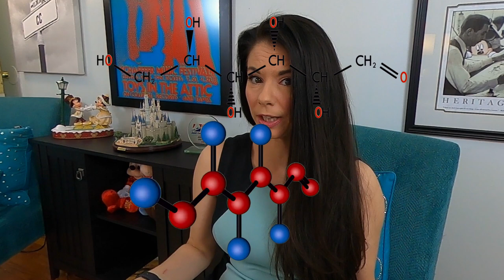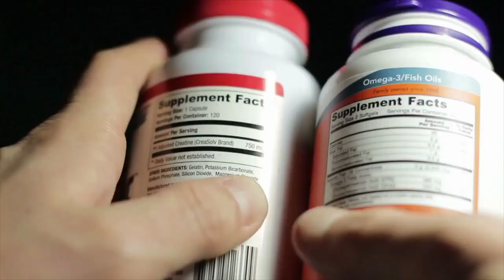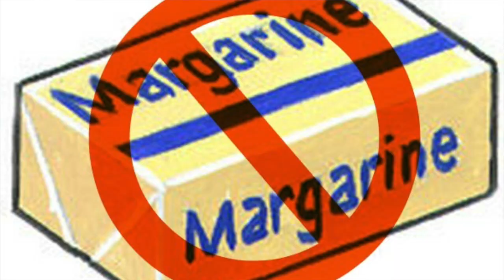TRUTH ABOUT FAT: Healthy Fats, Saturated Fats, Unsaturated Fats (Is Fat Good or Bad For You?) 2021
I explain everything you need to know about fat. Does fat make us fat? Should you fear fat? Is avoiding fat or eating more fat a good weight loss or fitness strategy? Are there good fats and bad fatss? Are Keto and Atkins diets safe and effective? Do low-fat diets work? The more you know about sports nutrition, the better your fitness and weight loss results will be!

✅ Download the Free Protein Packed Recipe Guide, Stronger to the Core Challenge, Goal Setting Workbook & Other Free Resources

✅ My Brand New 28 Day Transformation Program and 10 Day Detox Program

00:00:00 Intro | Eating to Burn Fat
00:00:33 Fat Calories
00:01:28 Poor Nutrition
00:02:03 Fat Impact on Health
00:02:06 Low Carb | Keto and Atkins Diets
00:02:24 Kinds of Dietary Fat
00:02:45 Saturated Fats
00:03:04 Unsaturated Fats
00:03:24 Healthy Fats
00:03:36 Metabolic Syndrome & Inflammation
00:04:25 Boost Metabolism
00:04:37 Omega-3 Fatty Acids & Fish Oil Supplements
00:05:54 Hydrogenated Fats | Trans Fats
00:06:45 Margarine
00:06:50 Processed Foods
00:07:30 What Kind of Fat Should I Eat?
00:08:08 Good Unsaturated Fat Sources
00:08:22 How Many Calories Should I Get From Fat?
00:08:43 Keto Mistakes | Atkins Mistakes
00:09:13 How To Lower Cholesterol Levels?
00:09:35 Visceral Fat
00:10:07 The Truth About Fat Summary

My name is Aimée Ricca, and I’m an ISSA Certified Elite Personal Trainer (E-CPT), Nutrition Coach (ISSA & Precision Nutrition PN-1), and Youth Fitness Coach (CYFC). I'm also a PSA Ranked and Rated Skating Coach/Choreographer. My passion is to inspire and empower you to achieve your healthy living goals  – because I believe everyone deserves the opportunity to thrive! I've suffered injuries, been exhausted, and frustrated. I learned everything the hard way. I share my experiences so that you don't have to learn the way I did!

✅ I love getting Cash Back and think you will too! Join for free and get $30 when you spend $30.
❤️ My Favorite Organic Meat Source - Seven Sons (use this link to save $5 on your first order)
✅ Farmbox Direct: Save $10 off your first order with this
❤️ Thrive Market (a great source for pantry items and alkaline water pitchers too!)
❤️ Theragun and Therabody I can send you a special link to receive 10% - I just need you to go here first so I can text it to you ❤️ Body Fat Analysis Scale
✅ If you are interested in taking any ISSA courses or the Precision Nutrition Level 1 course, use this link to save as much as $100

For Fellow Creators:
❤️ Get your videos captioned! Use Rev and save $10 today
❤️ If you ever need to create a graphic, poster, invitation, logo, presentation or anything that looks good – give Canva a go: It's free and easy to use with 60,000+ templates! Sign up to Canva with my link and we'll both get rewards!
❤️ Protect yourself legally. I use these templates

⚠️ I am not a medical doctor. Each individual’s health, fitness, and nutrition success depends on his or her background, dedication, desire, and motivation. As with any health-related program or service, your results may vary, and will be based on many variables.